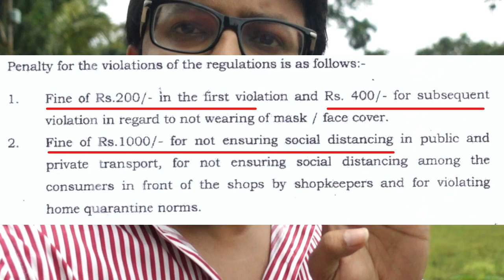Driving alone in Bike ? Still Fined for Mask? Know the Rules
Yet another Mask raid video. Many keep arguing that why they have to pay the fine although they are alone in a Bike. Here is the Reason.